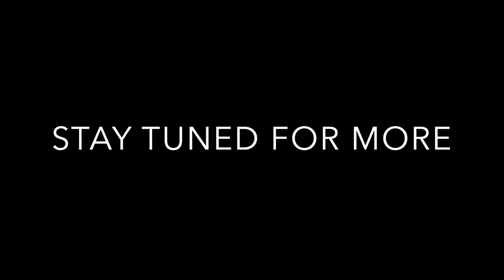The Rustee Allen YouTube Show #1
This first show Rustee talks about his beginnings.
How a young cat starving to play made his way into bands!